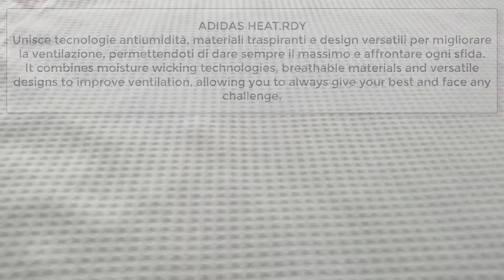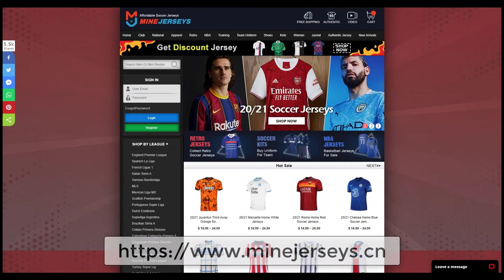MineJerseys 20/21 Real Madrid Home Jersey (Player Version) Unboxing Review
You can use the $ 5 coupon to buy whatever you want on Minejerseys.cn / Potrete usare il buono da 5 $ per qualsiasi acquisto fatto su Minejerseys.cn

SE PER QUALCHE MOTIVO NON RICEVETE IL BUONO DA 5 $ PER FAVORE FATEMI SAPERE.

20/21 Real Madrid Home White Soccer Jerseys Shirt (Player Version)